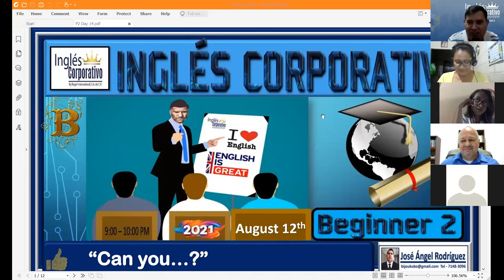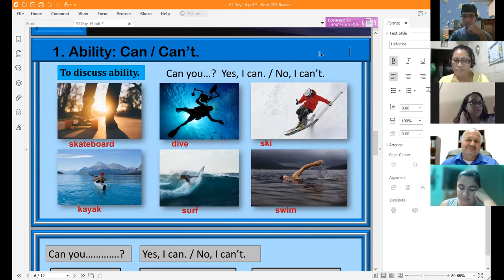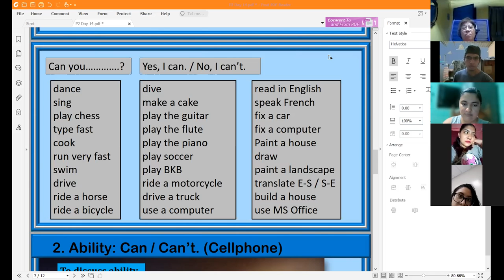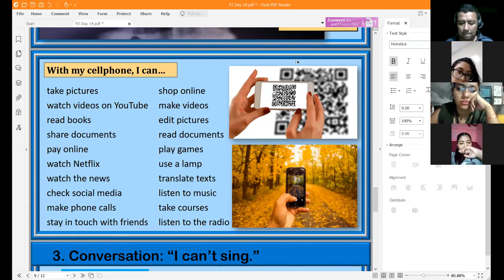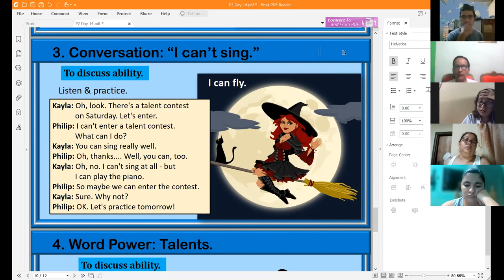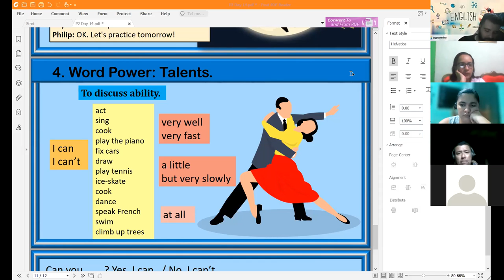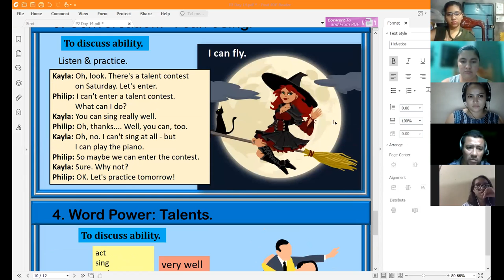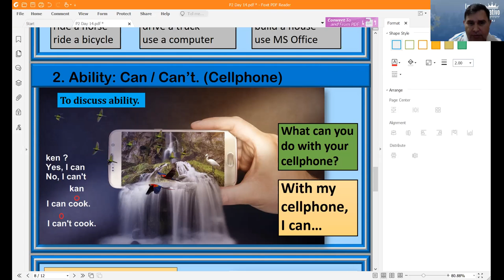Ingles Corporativo-Asking about Ability. Day 14